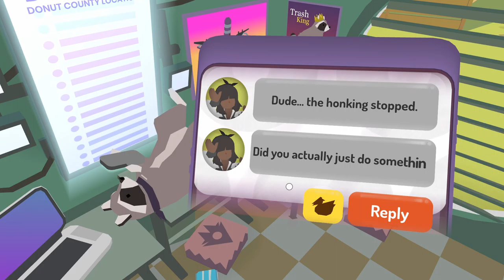Donut County - (1/7)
Another game that I've wanted to play for some time, but just never got around to it. First of seven parts and I played through in one sitting.

Endscreen Music:
Lofi Chill Hip-Hop by WinnieTheMoog